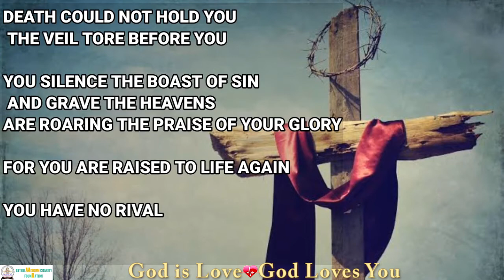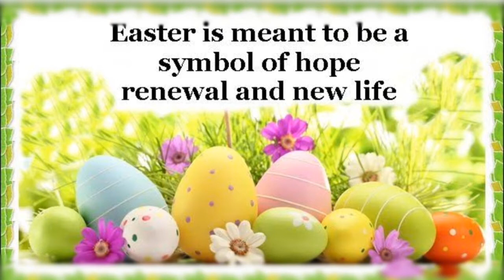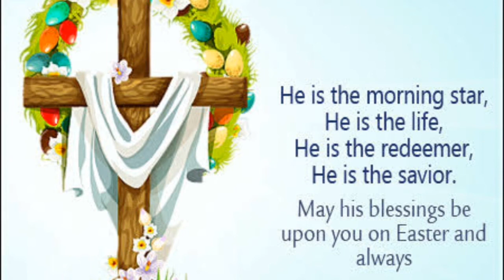ESTER SUNDAY. AMAZING LOVE OF JESUS ON THE CROSS OF CALVARY FOR SIN OF MANKIND. WORSHIP RISEN LORD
JESUS CHRIST, THE SAVIOR, GAVE HIS PRECIOUS LIFE AS SACRIFICE FOR REMISSION OF SINS OF THE MANKIND. JESUS LOVES YOU. PRAISE HIM, ADORE HIM AND WORSHIP HIM. THIS WONDERFUL EVERLASTING LOVE OF JESUS IS SUFFICIENT TO CLEANSE ALL OUR SINS AND MAKE US READY FOR HIS SOON COMING.
THE MUSIC WILL GIVE PEACE OF MIND AND  ENSURE YOU FACE YOUR FEARS.

 DR. GEORGE THOMAS, A MOTIVATIONAL AND SPIRITUAL SPEAKER, WILL BE COMING OUT WITH NEW VIDEOS WHICH WILL BE HELPFUL IN FUTURE. PARTNER WITH THIS GOD GIVEN MANDATE OF THIS GOD RAISED MINISTRY & SHARE BLESSINGS BESTOWED ON US FOR  EXTENSION OF THE KINGDOM OF GOD.

YOU MUST HELP US FOR  EXTENSION OF THE KINGDOM OF GOD. MANY MAY BE SAVED DURING THIS MOST TROUBLED TIMES. YOU CAN HELP SOME INDIVIDUALS OR FAMILIES FROM TERRIBLE DISASTER.